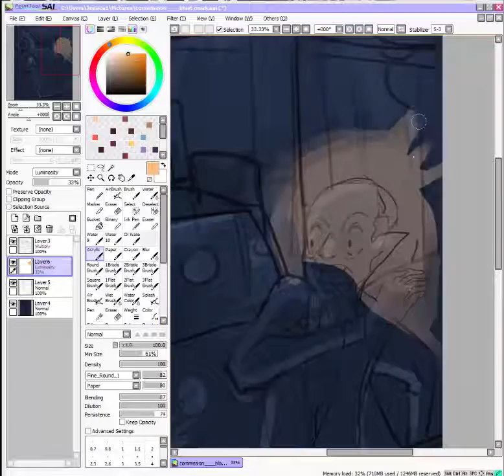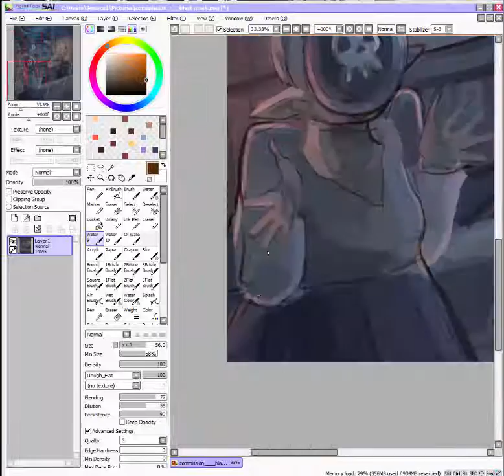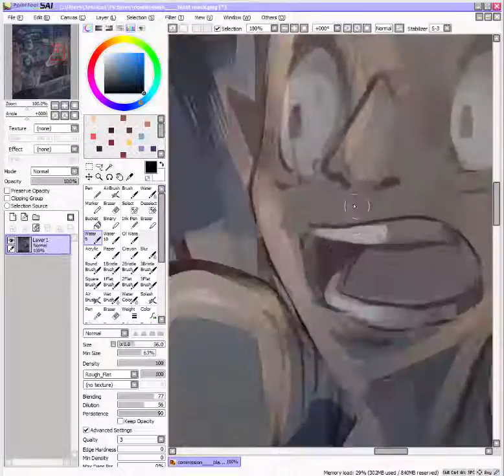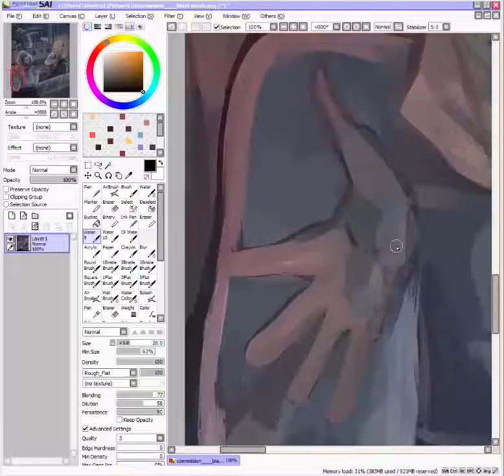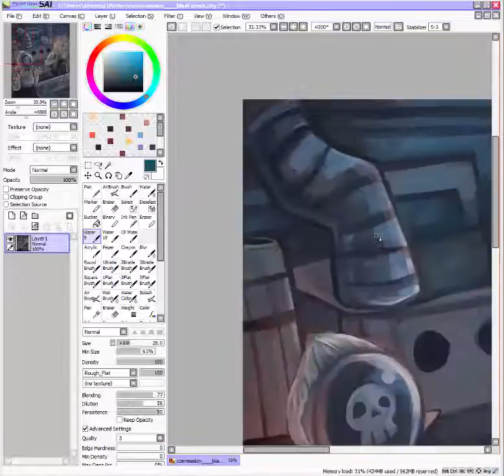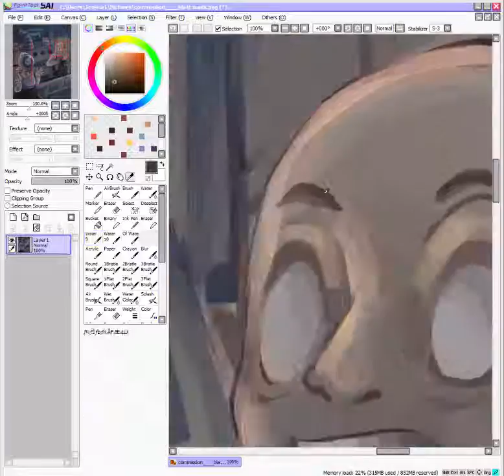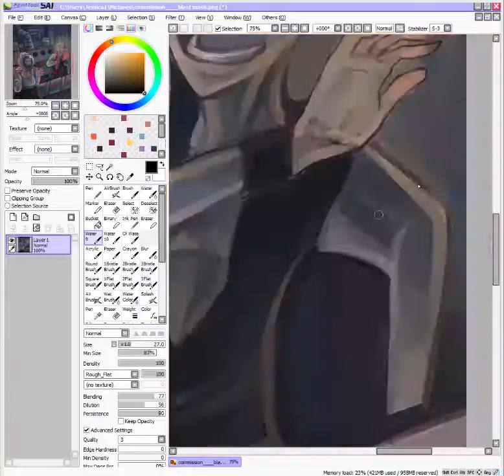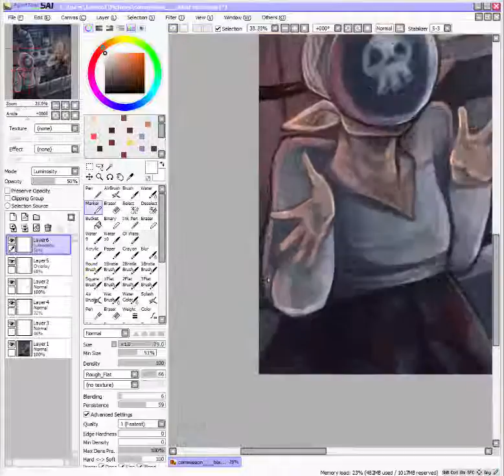"Blast Mask" - Majora's Mask Fanart Process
The Blast Mask! P-please don't scare your son like that, bomb shop lady!.

An artwork commissioned by Jing, one of a series based on different obtainable masks from the game "The Legend of Zelda: Majora's Mask". This is a sped-up recording of the work done in Paint Tool SAI and Adobe Photoshop.

"Shop" - The Legend of Zelda: Ocarina of Time  Soundtrack

"Bazaar" - The Legend of Zelda: Hyrule Warriors Soundtrack

"Bazaar (all versions)" - The Legend of Zelda: Skyward Sword Soundtrack